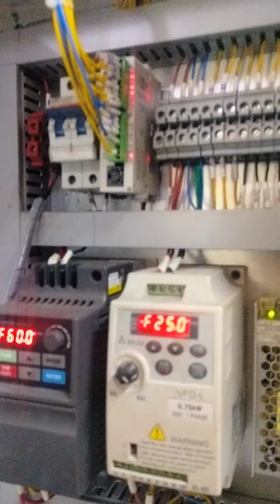Tin capping machine... semi machine cnc machinemaker mechanical teen capping machine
SBR Automation:-
SBR Automation was Founded in 2014 The Company line and Business includes the manufacturing and SPM Machines All types and Conveyor , jig and Fixture , Rack and Trolly system, Machine spare parts.

All SPM Machines Manufacture by..SBR Automation:-

*Auto Glass Tube bending machine

* Auto Contactor Testing Machine

* Auto Tripod Pressing Machine * Automatic Foam Picking and Cutting Machine

*Stamping Machine * Auto Pick and Place System

* Bin washing machine *Wheel Cylinder Leakages Testing machine

*Auto Grease Feeding machine

*Auto Nut runner machine

* Auto Break Shoe Dia Setting Machine